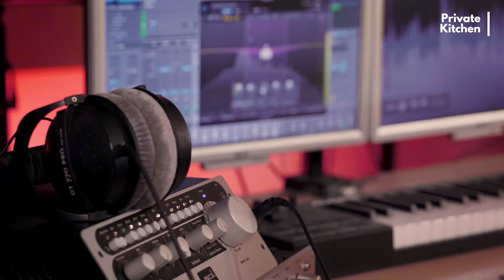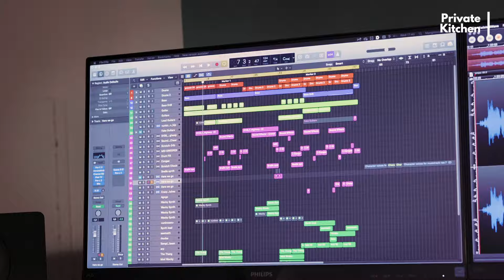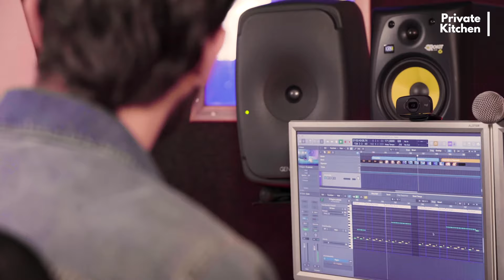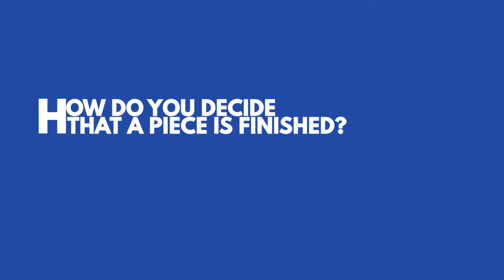My Kitchen - Interview with Mark van Mameren and Matties Grooten - Part 1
In part 1 of this interview Mark van Mameren and Matties Grooten, the two main composers of Manglemoose answer the ten questions we ask in Private Kitchen every month and exchange their ideas about music, composition methods, and their favourite composer.

00:00 about Mark van Mameren and Matties Grooten
00:24 How do you prepare yourself for a production?
01:36 How did you start composing?
04:06 Why is your 'working environment' arranged like this?
05:50 Which technology do you use?
07:00 How do you get your ideas?
08:48 What do you do when you get stuck?
10:20 How do you decide that a piece is finished?
11:47 How do you deal with feedback?
My Kitchen is part of of Private Kitchen magazine - #3 Music and Games.
An on location interview with a media composer in his working environment.

Private Kitchen: THE online Dutch magazine about music in media such as film, commercials, games, theatre and other art forms. Loaded with interviews with composers, their collaborators, studio visits, columns and zoom-discussions.
Private Kitchen - My Kitchen #3 - Music and Games

guests:
 Mark van Mameren - music composer
 Matties Grooten - music composer

created by:
Rens Machielse - producer
João Rodrigues - AV director
Alexa Rodrigues -  host/interview
Maja Anderson - camera & editing

"Private Kitchen"
Loek Dikker - executive producer
Rens Machielse - executive producer
Sebastiaan Donders - producer

"Private Kitchen magazine" is a publication by MuziekInstituut Multimedia, produced in co-operation with Shortcutz Amsterdam.